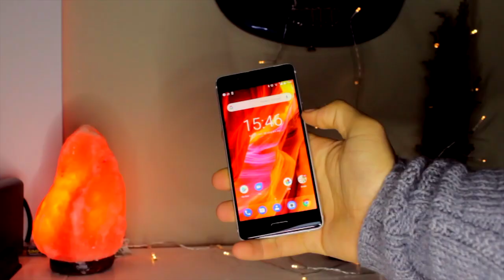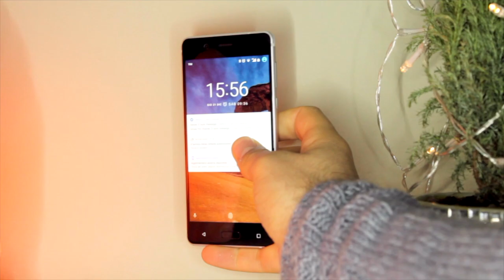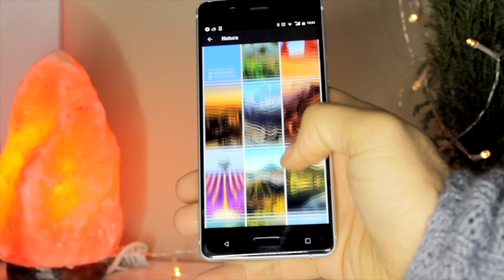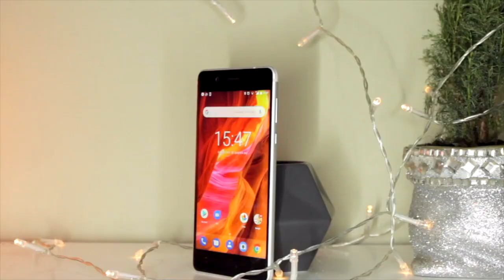Un bellissimo regalo di natale... - NOKIA 5 - Recensione - ITA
Link amazon

Per supportare il canale acquistate su amazon direttamente da qui: